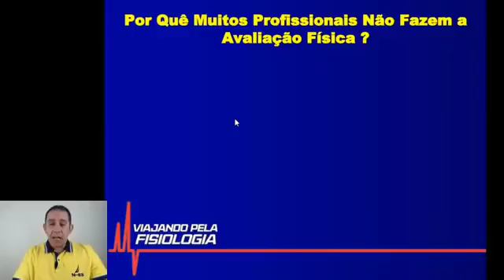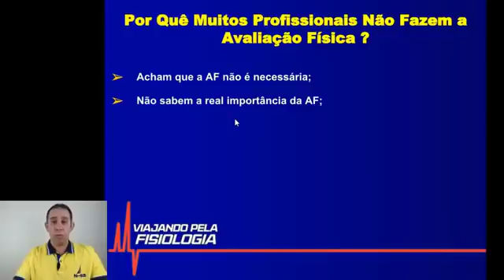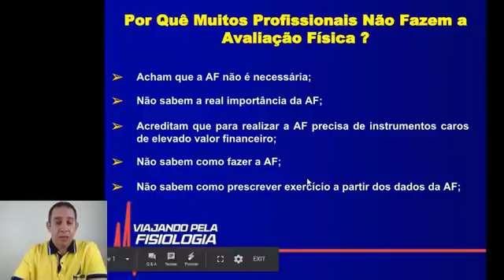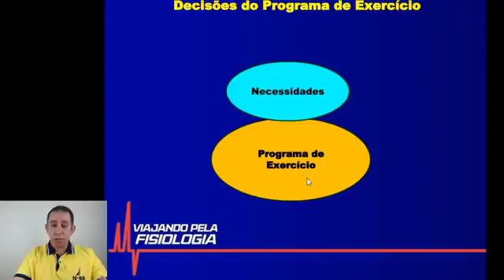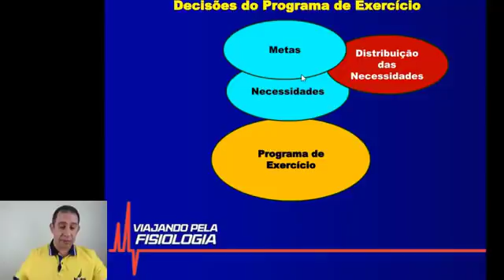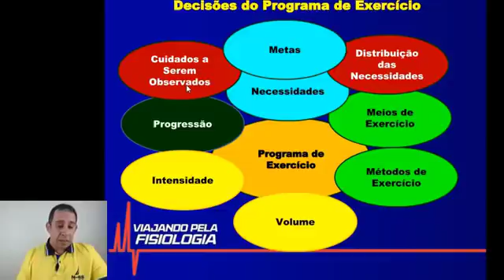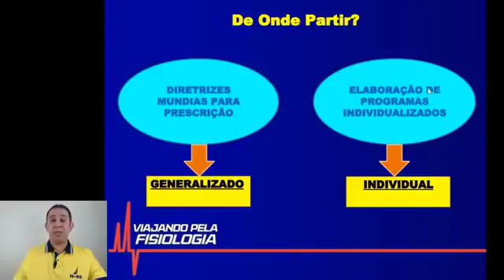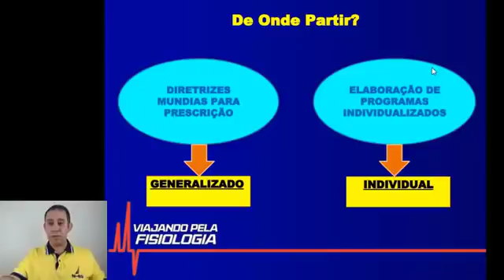LIVE sobre Avaliação Física dia 29.04.18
Live sobre Avaliação Física